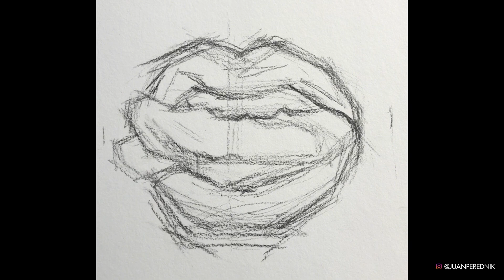Tutorial Boca Carbonilla - Mouth Tutorial Charcoal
Tutorial
1) Estructura abstracta: empiezo con la estructura realizada con rectas únicamente, nada de valor todavía.
2) Crosshatching valores: empiezo a buscar valor con la superposición de líneas rectas en distintos sentidos.
3) 2da mano valor y contraste: una vez que Ya tengo una base de valor, empiezo a unificar la textura pasando el dedo por sobre la carbonilla.
4) Detalles: los detalles van a terminar de generar el efecto de las tres dimensiones y el realismo. Básicamente son los negros y las luces o reflejos.

Tips:
- Importantísimo empezar suelto: no uso la goma en las primeras etapas porque me gusta que queden marcas de como me fui equivocando y por donde pasó el carbón. Esto le da movimiento y expresión al dibujo.
- Usar rectas: las rectas no perdonan, tienen una longitud y una dirección, son mucho más precisas que una curva.
- Acentos: tanto el negro como el blanco puro son acentos y tienen que estar en lugares específicos para generar sensaciones específicas, no pueden estar por todos lados porque eso aplanaría el dibujo.

Cualquier duda o idea para el próximo comenten gracias Materiales:
- Carbonilla
- Hoja 20 x 30 cm (130 gramos)
- Goma de caucho
- Fijador laca mate